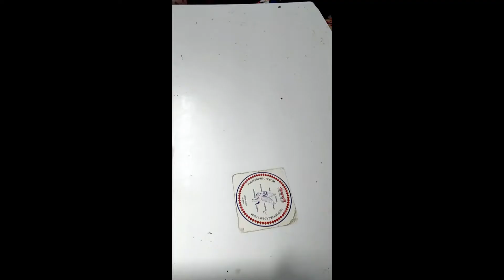How to make sparrow house at home